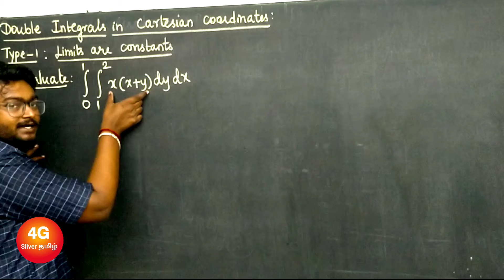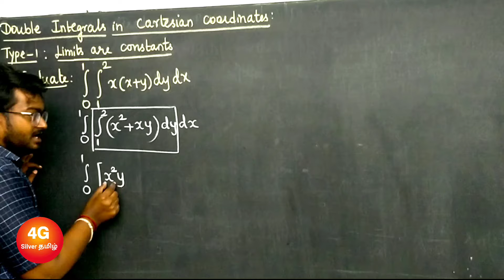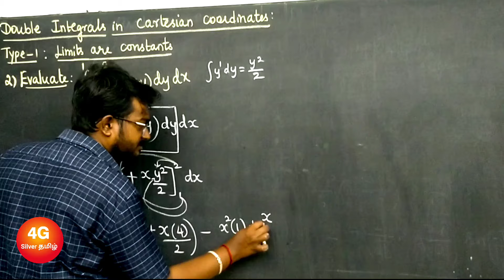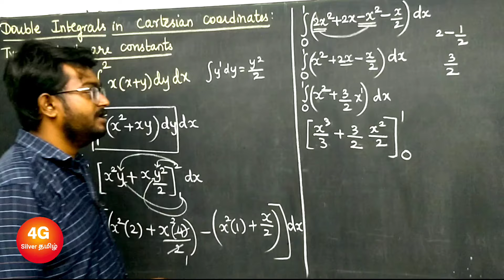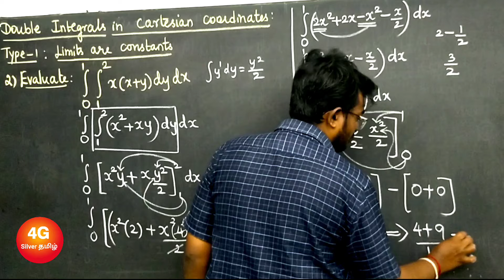Double Integrals (Type 1) MA3151 MATRICES AND CALCULUS in Tamil Unit 5 Multiple Integrals